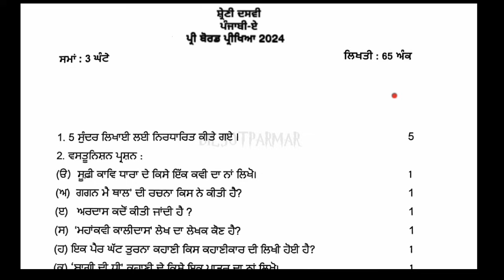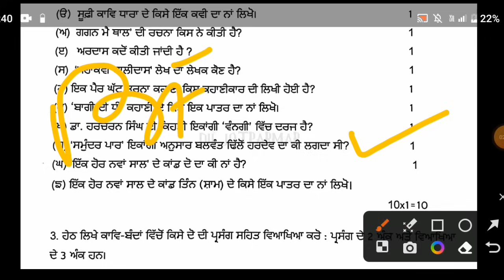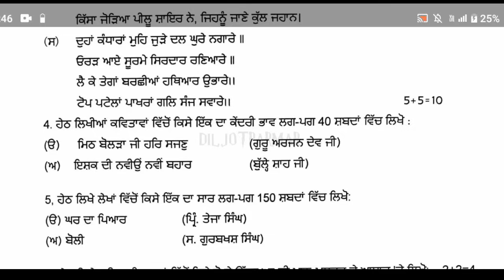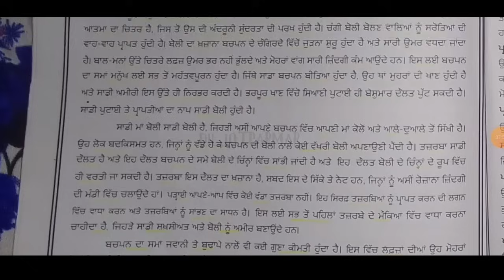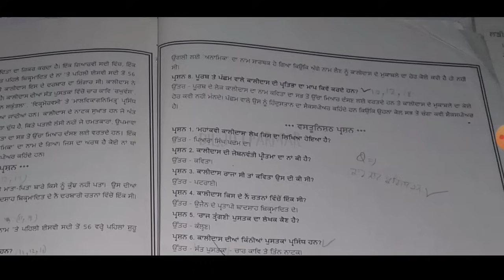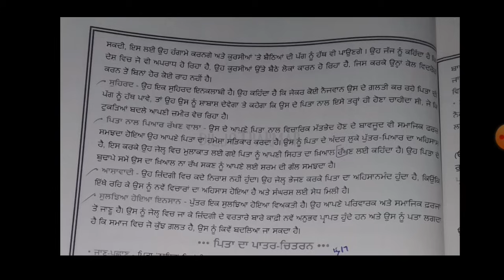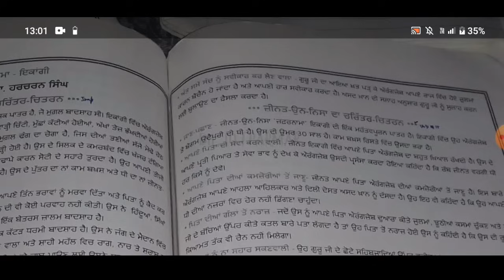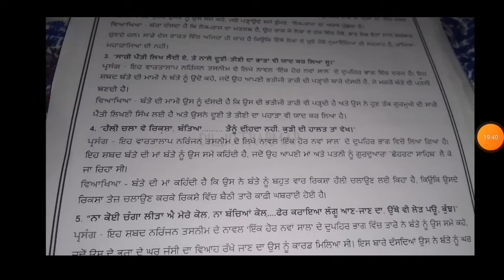10th class Punjabi a preboard paper 2024 | Pseb class 10th punjabi A preboard paper 16 January 2024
10th class Punjabi a preboard paper 2024 | Pseb class 10th punjabi A preboard paper 16 January 2024

10TH CLASS PUNJABI A PAPER PREBOARD 2024 | 10th class preboard paper punjabi a 16 January 2024 | term 2

*NOTE*
some keywords-
10th class preboard paper 2024
10th class Punjabi a solved paper 16 January 2024
10th Punjabi a sample paper
10th Punjabi a solution 16 January paper 2024
10th class Punjabi a preboard paper 2024
10th class Punjabi a paper fully solved preboard 2024